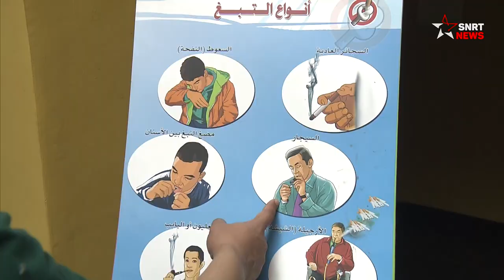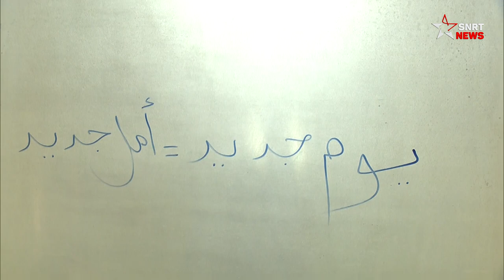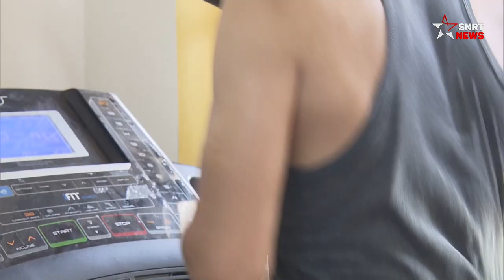قصص شباب انتصروا على إدمان البوفا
شكل مخدر "البوفا"، الذي بات رائجا في أوساط الشباب، خطرا كبيرا على صحة المدمنين عليه، إذ يمكن أن يؤدي لمضاعفات صحية خطيرة مثل ضعف في القلب، كما أنه يغيب العقل ويسبب هلوسات خطيرة.
ينقل الربورتاج التالي قصصا لشباب تعاطوا لمخدر "البوفا" أو "مخدر الفقراء" كما يطلق عليه، قبل أن يقبلوا على مراكز معالجة الإدمان، لوضع حد لهذا الإدمان الخطير.

يرجى الاشتراك..

مخدر-البوفا
قصص-شباب
مركز-علاج-الإدمان